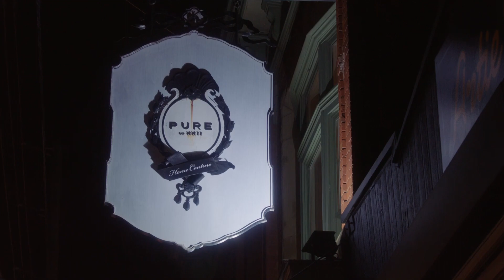CHRISTMAS BY CANDLELIGHT Trailer 2023 Romance Movie HD